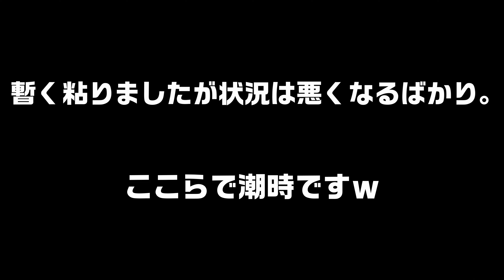夏湿原 '23別寒辺牛川カヤック釣行【カヤックフィッシング】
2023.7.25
せっかく休みを取って来たのだが、結果は散々だったw
スプリングクリークか湿原河川どっちに行くか迷ったがカヤックにも乗りたかったので湿原河川を選択した。
森を歩かないで済むという安心感もあったし。
しかし釣りは釣れなきゃ楽しくないw
暑さと吸血昆虫の襲来でパドルを漕ぐ腕も次第に重くなる…。
夏の森は春とは粧いが変化し、小鳥の代わりに蝉が鳴く。
蝉の声は暑さを倍増させる💦
こんなに暑くなるとは💧
ゆうに30℃は超えていたと思う。
道東の人間は暑さに弱い。
暑さに負けて早仕舞いするのは初めてかも知れない。
それにらに加え後ろのカメラが回っていなかったのも最悪だw
RECランプは点いていたのにな…
どうやらフリーズしていたようだ。
どうも阿寒川と別寒辺牛川とは相性が悪いw
そのうちリベンジしてやるからな！
待ってろよ！w

トヨ兄ちゃんねるSNS